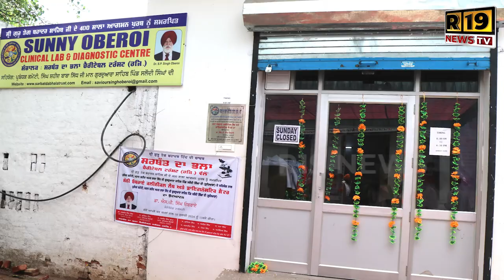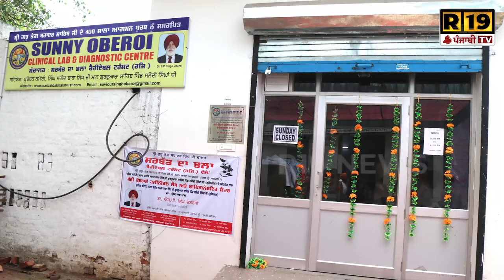ਸਰਬੱਤ ਦਾ ਭਲਾ ਚੈਰੀਟੇਬਲ ਟਰੱਸਟ ਵੱਲੋਂ ਸੰਨੀ ਓਬਰਾਏ ਕਲੀਨਿਕਲ ਲੈਬ ਅਤੇ ਡਾਇਗਨੋਸਟਿਕ ਸੈਂਟਰ ਦਾ ਕੀਤਾ ਗਿਆ ਉਦਘਾਟਨ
ਸਰਬੱਤ ਦਾ ਭਲਾ ਚੈਰੀਟੇਬਲ ਟਰੱਸਟ ਵੱਲੋਂ ਸੰਨੀ ਓਬਰਾਏ ਕਲੀਨਿਕਲ ਲੈਬ ਅਤੇ ਡਾਇਗਨੋਸਟਿਕ ਸੈਂਟਰ ਦਾ ਕੀਤਾ ਗਿਆ ਉਦਘਾਟਨ  ਇੱਥੇ ਅੱਧੇ ਰੇਟਾਂ ਤੇ ਕੀਤੇ ਜਾਣਗੇ ਟੇਸਟ | R-19 NEWS TV